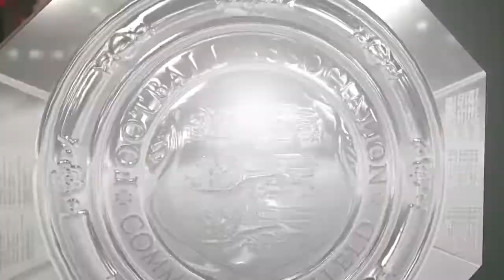FIFA 21 Man utd EP 48 Fa Community Shield